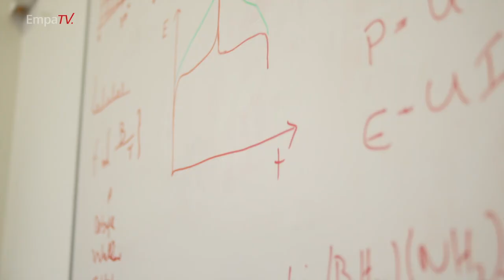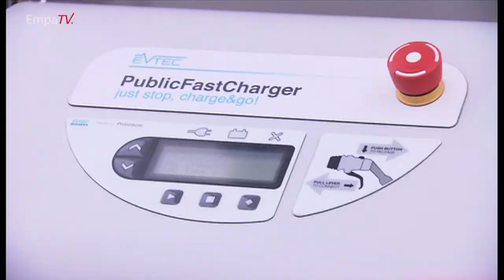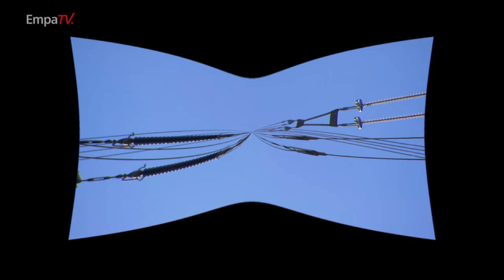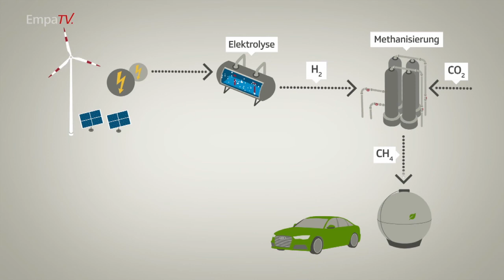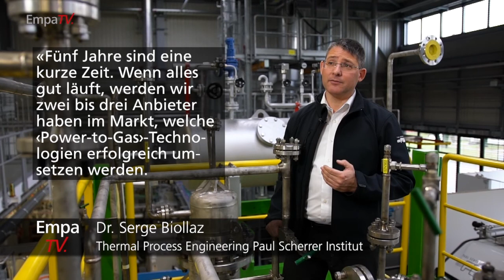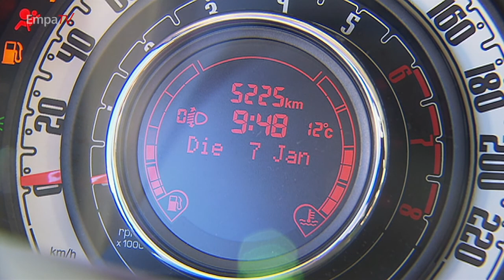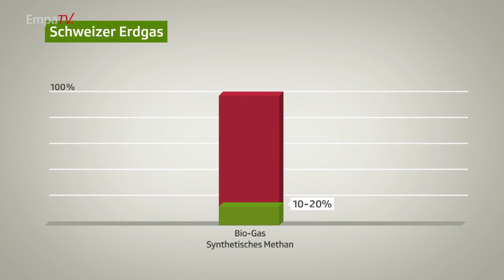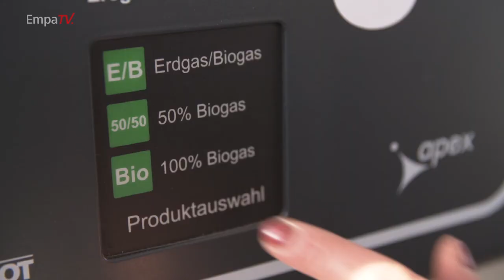Wie fahren wir morgen?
Die Forschung der Empa zu alternativen Treibstoffen und neuen Batteriesystemen soll helfen, Probleme wie Klimawandel, Energiespeicherung und Luftverschmutzung zu lösen. Wasserstoff aus Ökostrom, synthetisches Methan, neuartige Elektroautos, Hybrid- und Gasfahrzeuge können den Ausstoss von Schadstoffen künftig minimieren und eine klima-neutralen Mobilität möglich machen. Empa-Forscher Christian Bach und Ruben Simon Kühnel liefern die Fakten.